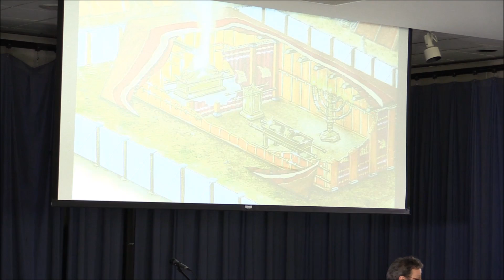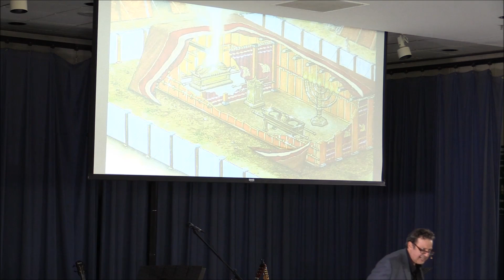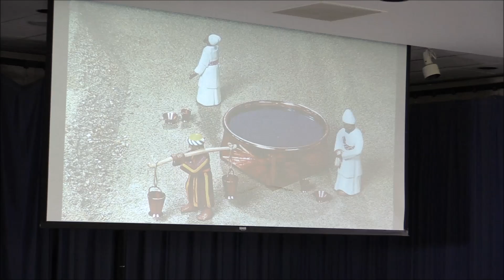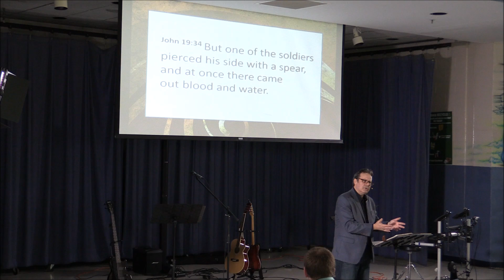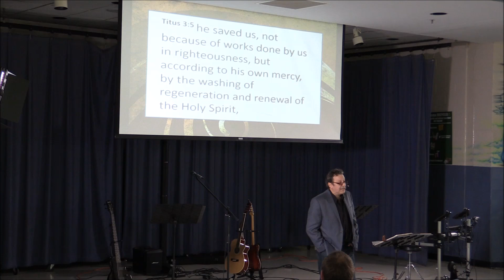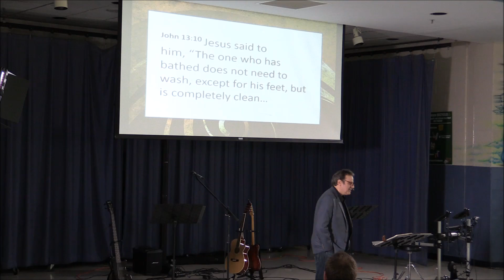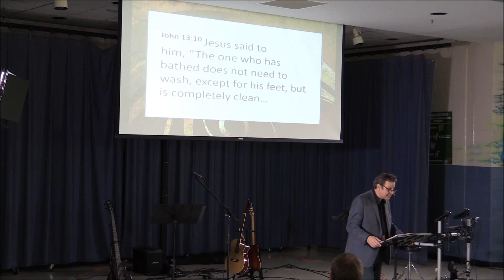GCA Message 05/01/16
Tools of Grace
Message by John Myer (@BareknuckleJohn)

Exodus 30:1-21